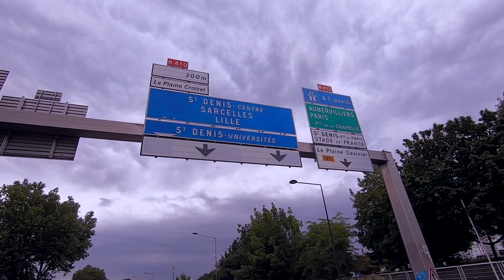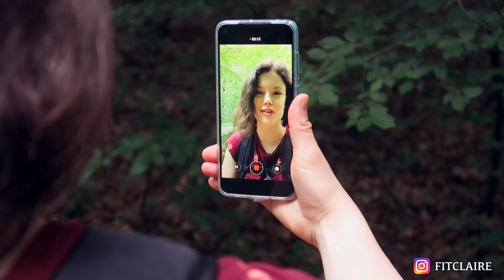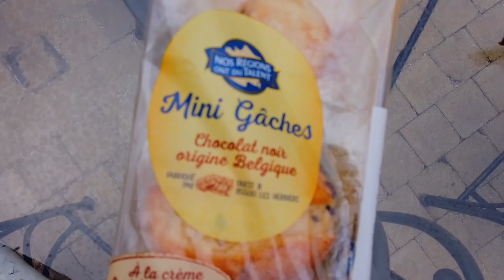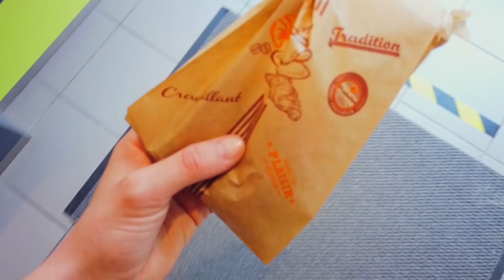JE VOYAGE AVEC 0€ | Manger, dormir, se déplacer gratuitement !! (+ défi 100km à pied) - Claire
Voyager gratuitement c’est possible ! Je vous le prouve dans cette vidéo défi Paris - Lille, sans 0€. Il va falloir se débrouiller, pour manger, se déplacer, se loger, sans argent.
Et attention petite contrainte supplémentaire, sinon c’est trop facile, je devrais parcourir au minimum 100 km à pied.
Un défi sportifs, pour apprendre à se débrouiller, et à voyager autrement. Je suis accompagné d’un spécialiste dans le domaine du voyage, Ben’Nco !

Claire